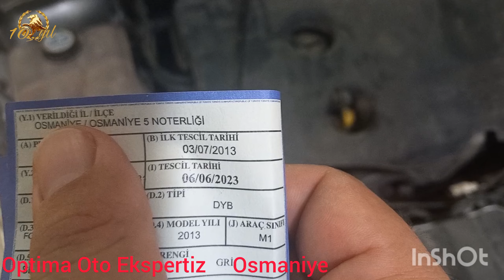ARAÇ 2013 TREND paket , ARKA KAPILAR 2014 TİTANİUM paket